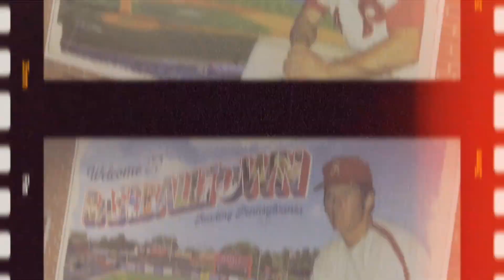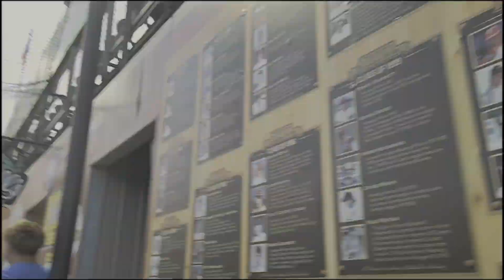"Down to the River" Mr Nice Guy (original) @ Baseballtown, Reading, PA FirstEnergy Stadium 8/01/24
Keith aka Mr Nice Guy (original)
LIVE @ Baseballtown, Reading, PA
FirstEnergy Stadium
Pre Reading Fightin Phils

Mr Nice Guy had the honor to make a debut at a place I always wanted to play! I am so grateful for the opportunity, thank you Todd Hunsicker! Thank you to everybody in the crowd that was so kind!!! Your words and generosity mean everything to me!!! I look forward to coming back one day! Go Phillies!!! More pics and maybe another video coming soon!!!